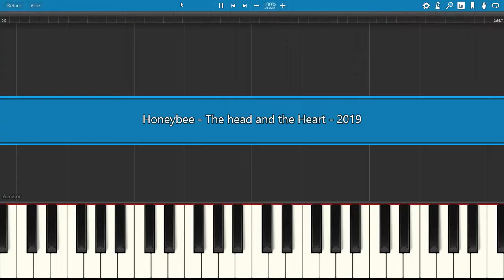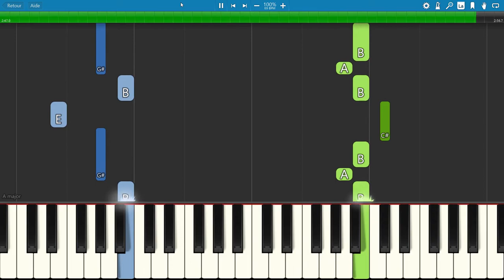HONEYBEE by The Head and the Heart, 2019, Piano Tutorial with free Sheet Music (pdf)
The Head and the Heart is an American indie folk band. They were formed in the summer of 2009. "Honeybee" is from their fourth album, Living Mirage, 2019.